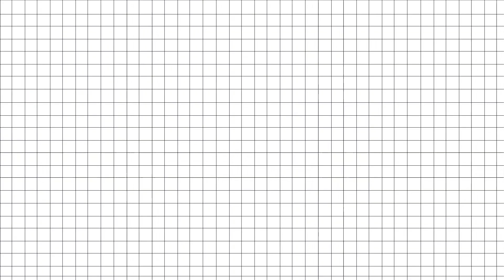CHICKEN SALTED EGG RECIPE ( RESEP CHICKEN SALTED EGG ANTI GAGAL )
CHICKEN SALTED EGG RECIPE
Chicken Breast = 350gr
Galic = 3Clove
Red Chili = 4pcs
salted egg = 4pcs
Fresh Milk = 1/2cup
Pepper = 1/4tsp

Semoga kalian suka dengan vidionya ya !!
📸 Panasonic DMC-G7K ( LUMIX G )
Bandung , 15 September 2020